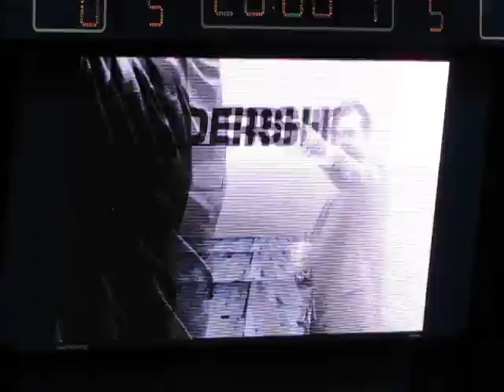Kansas vs. Missouri Basketball Intro Video feat. Eddie Money National Anthem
The intro video shown before KU basketball games.  This one specifically from January 25th, 2010 against Missouri.  It was a good night to be a Jayhawk!